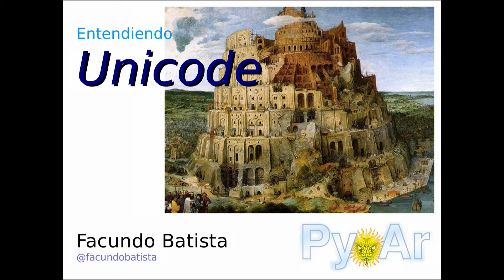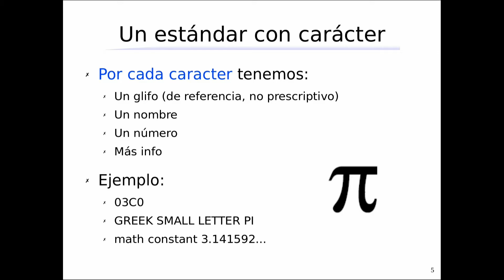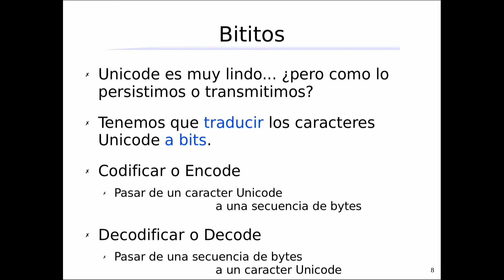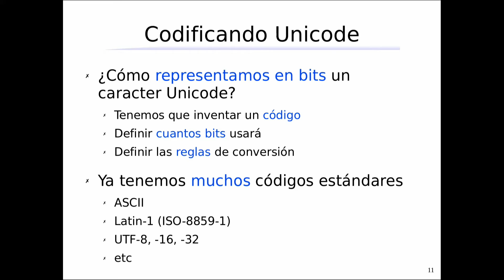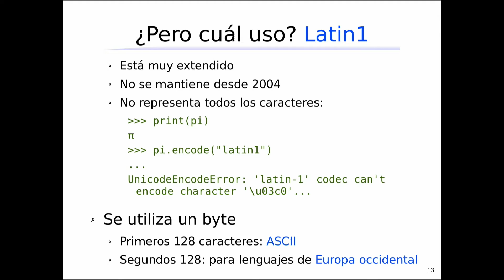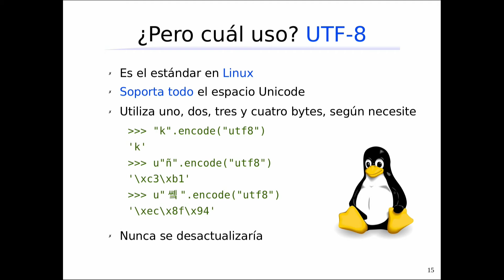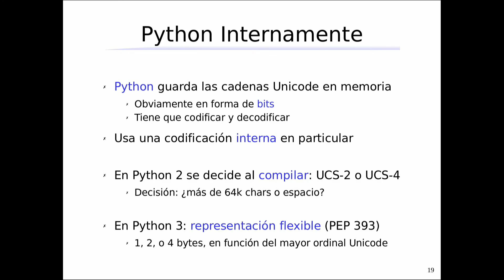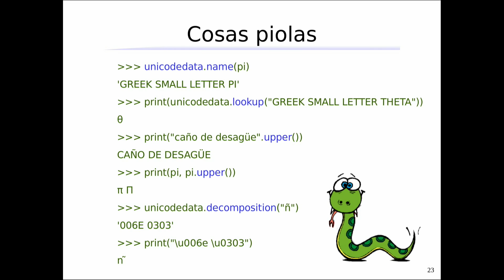Facundo Batista - Entendiendo Unicode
Charla que explica qué es Unicode y otros conceptos relacionados para
poder usar esta tecnología

La charla muestra de forma teórica/práctica qué son Unicode, las
planillas de códigos, los caracteres, y las codificaciones, entra en
detalle en las distintas codificaciones, para saber cómo usarlas,
ejemplifica las reglas de oro para utilizar Unicode en nuestros
programa, y termina mostrando algunas funciones útiles para el manejo
de esa tecnología.